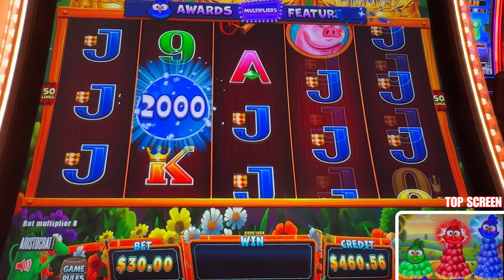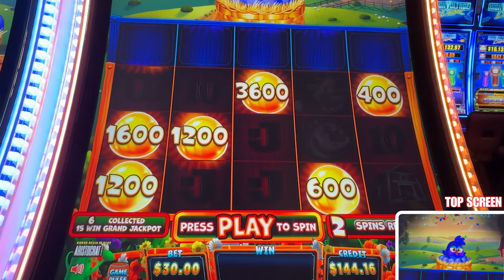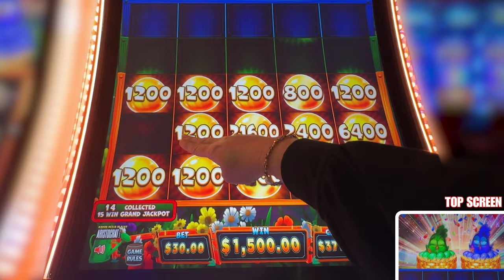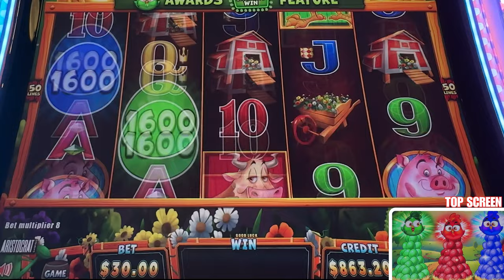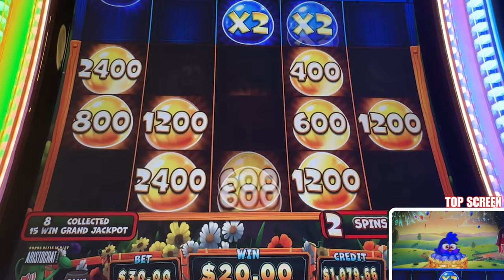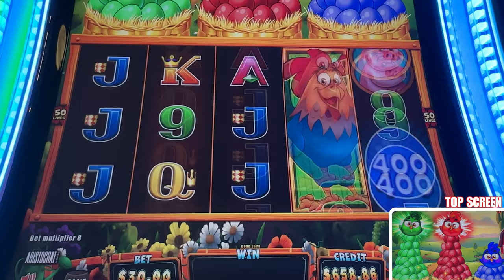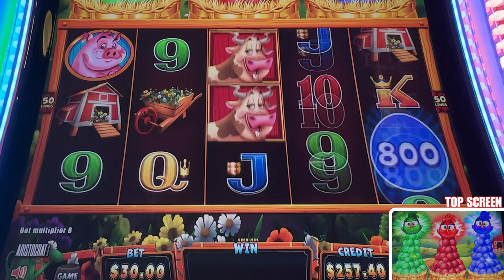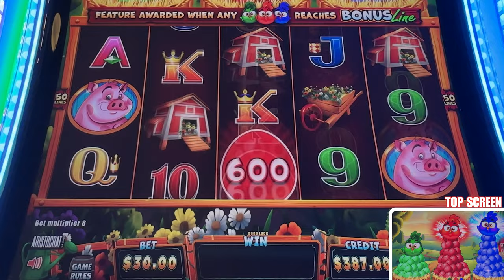$30 MAX BET | INSANE GAMEPLAY & BIG WINS!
Welcome to another exciting episode! 🎉 In this video, I join my friends as they take on the thrilling game Crazy Chickens with a $30 max bet. Watch as we spin the reels and chase after some massive wins. From wild moments to epic reactions, this session is packed with excitement!

🎥 What to Expect:
-High-stakes $30 max bet gameplay
-Crazy Chickens slot action
-Big wins and near misses
-Fun and entertaining reactions